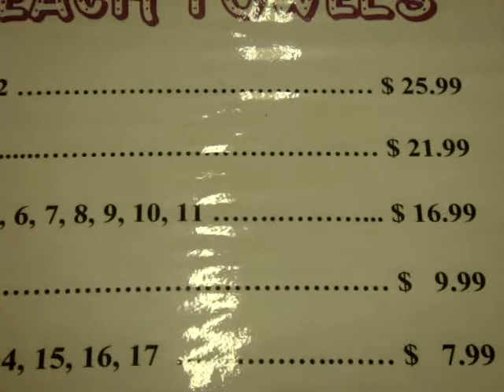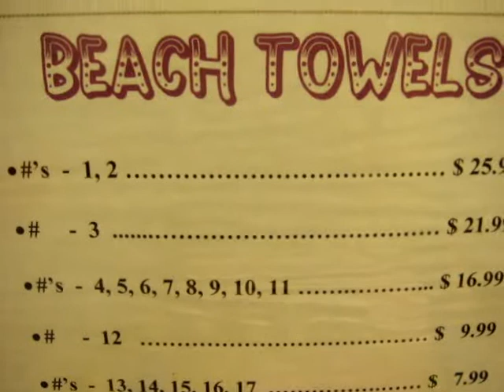Playland Blankets And Towels